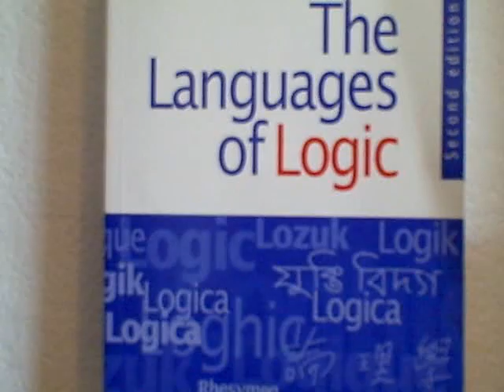Theism V Materialism on Logic: Theism Wins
Can a material-only philosophy account for immaterial laws such as the laws of truth? Nope.